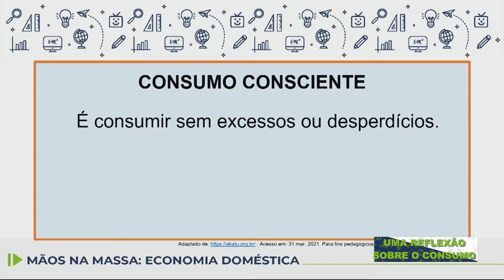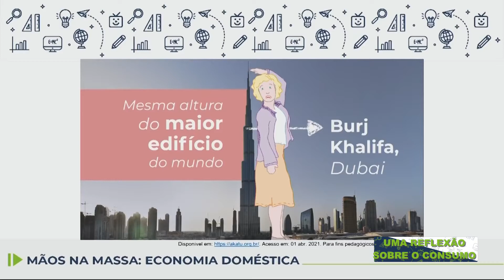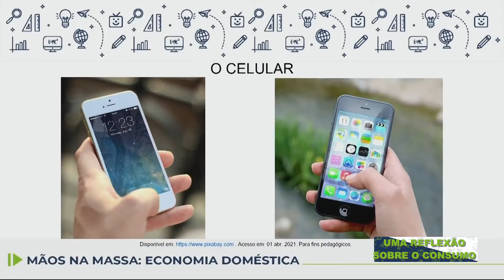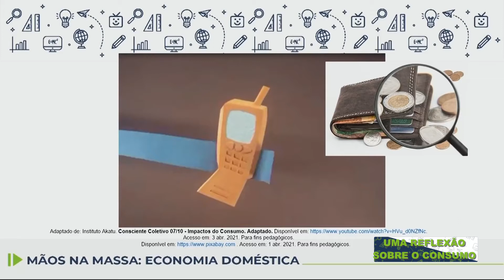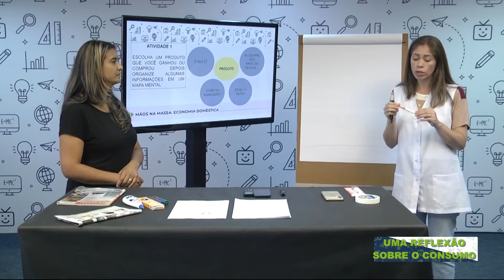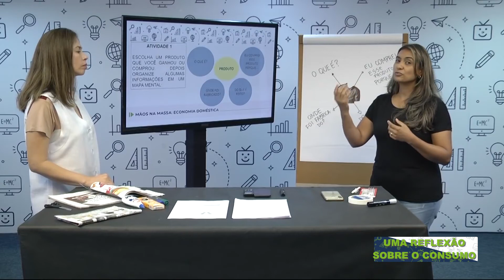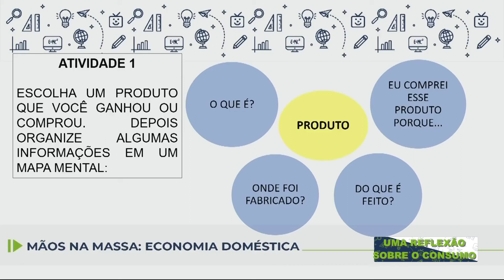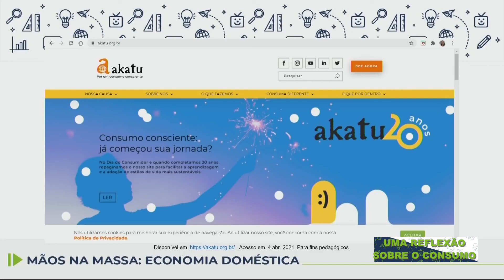Projeto Mãos na Massa - Uma reflexão sobre o consumo - 16/07